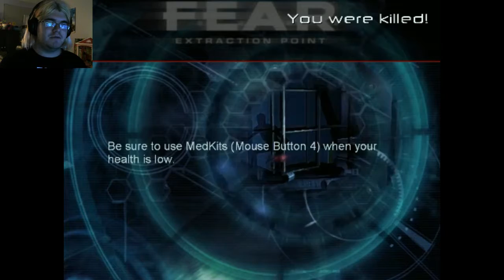I GET BACKUP! | F.E.A.R. Extraction Point (part 2)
I finally get some backup in this game, and he's actually pretty good!